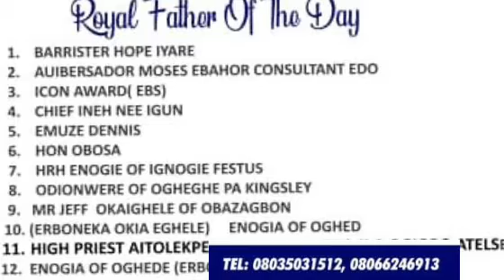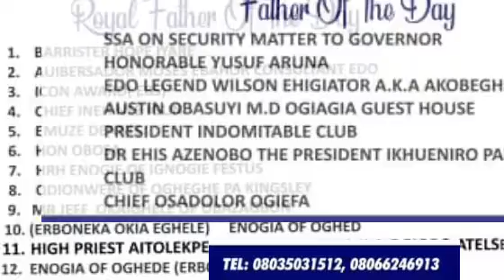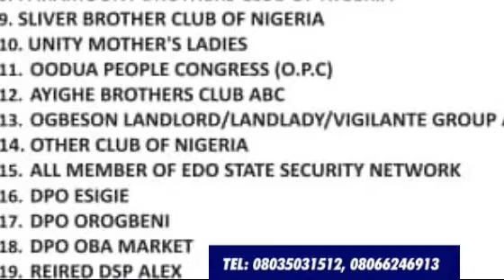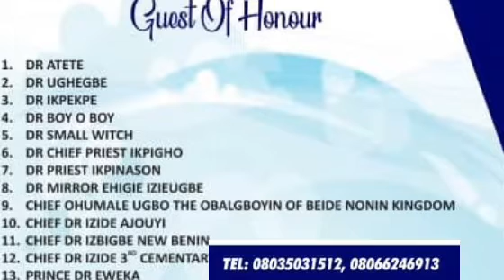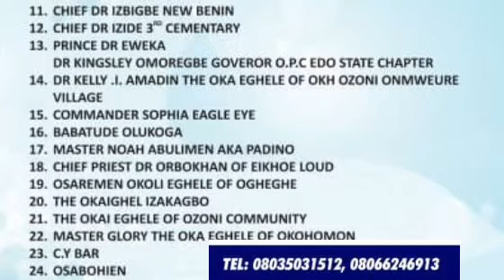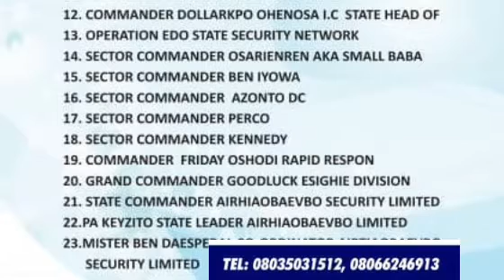Chief Dr Owere Olumale Izobo